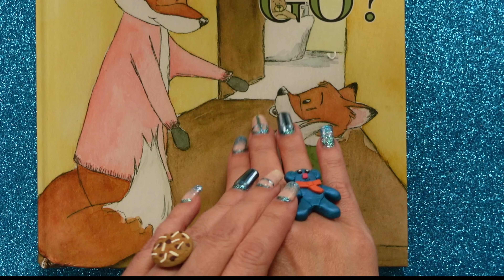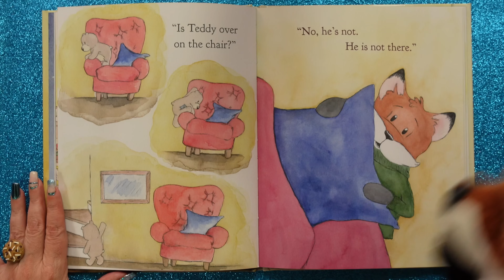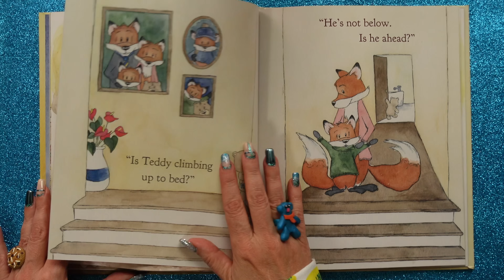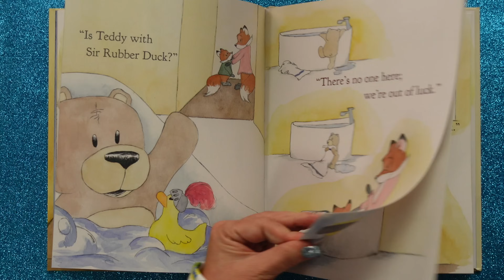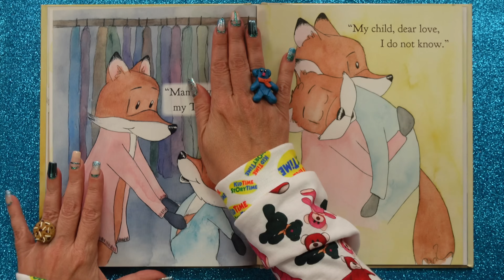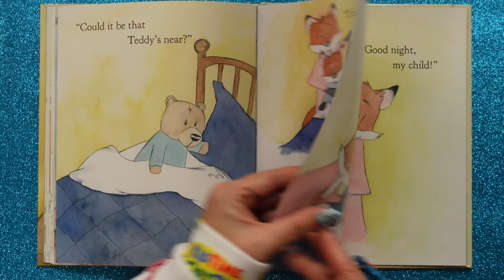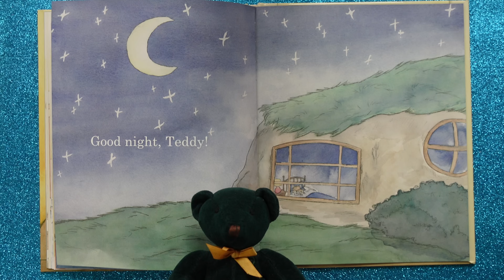Where Did My TEDDY Go? 🌙 Bedtime Story for Kids| Teddy Bear read aloud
Kids Books: Where Did My TEDDY Go? is more than a Bedtime Story for Kids. This Teddy Bear read aloud is a hunt for a missing teddy! Kid Fox is getting ready for bed, but everywhere he looks, no teddy! But KidTime StoryTime sees EXACTLY what Teddy is doing! Get cozy for this one.
*NO BEARS WERE LOST IN THE READING OF THIS STORY

Written by Famela Simmons and illustrated by Merilee Burris, this gentle bedtime story with repetitive refrains walks us step by step through the soothing rituals of bedtime with Mama and Kid Fox, showing young children how to get ready for bed.  Not incidentally, the story also sets off a frantic bear search through the KidTime Family!